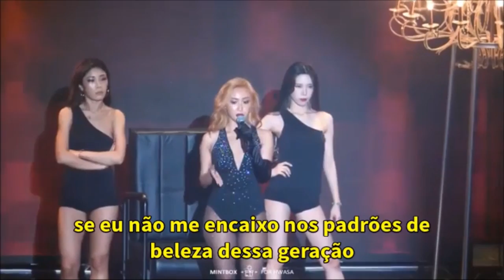AS IDOLS QUE MAIS SOFREM HATE NO KPOP (Itzy, aespa, Twice, Blackpink…)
Hoje vamos falar sobre o hate ABSURDO que algumas idols sofrem sendo integrantes de grupos de K-POP! A vida de qualquer figura pública não é fácil, mas existem algumas meninas em especial que sofrem demais com a perseguição online e isso PRECISA PARAR! Se liguem

00:00 - intro
00:00 - Lia (ITZY)
00:00 - Chaeryon e Chaeyon (ITZY E IZ*ONE)
00:00 - Soyeon ((G)I-DLE)
00:00 - Karina e Giselle (AESPA)
00:00 - Hyuna
00:00 - Park Bom
00:00 - Hwasa (MAMAMOO)
00:00 - Nancy (MOMOLAND)
00:00 - Momo (TWICE)
00:00 - Jennie (BLACKPINK)

Quem somos?